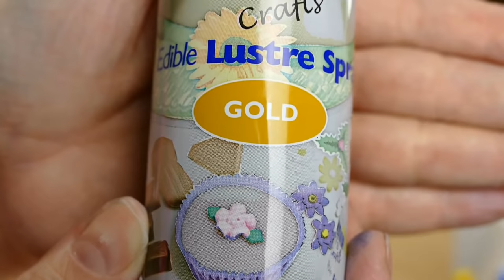Halloween-Motivtorte | Gehirntorte | Braincake | Party-Torte von Nicoles Zuckerwerk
👉öffne mich👈

Hier findet ihr die Infos zu dieser Halloween-Motivtorte!

Herstellung Zuckerkleber:
60ml abgekochtes, abgekühltes Wasser und ein 1/4 TL CMC in ein Schraubglas geben, verschließen, schütteln und 24 Stunden ruhen lassen, danach ist der Zuckerkleber gebrauchsfertig.

Meine Utensilien:
halbrunde Metallschüssel

👉🏻 Mein Handrührer
👉🏻 Meine KitchenAid
👉🏻 Meine Ersatz-Küchenmaschine